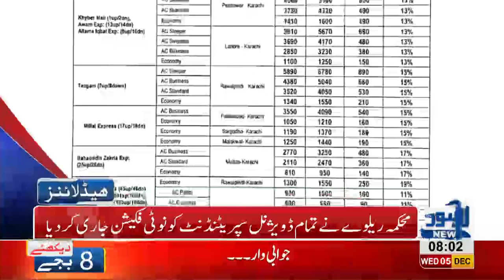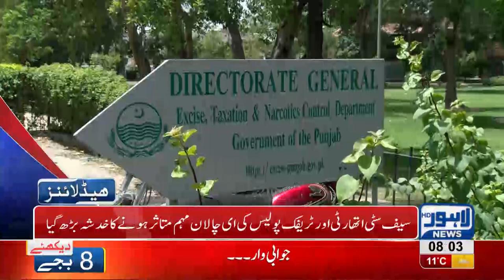08 AM Headlines Lahore News HD – 5th December 2018